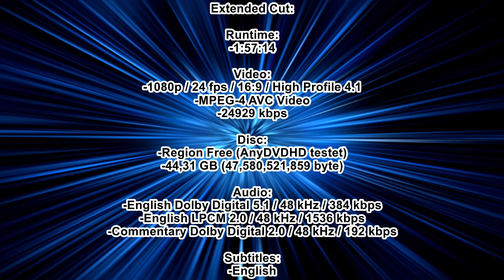MVD Rewind #26: Drive (1997) Blu-Ray Showcase [US]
Music in Video:
-Metal Guitar Stuff: Metalcore // No Vocals // Compilation // New Songs 2022